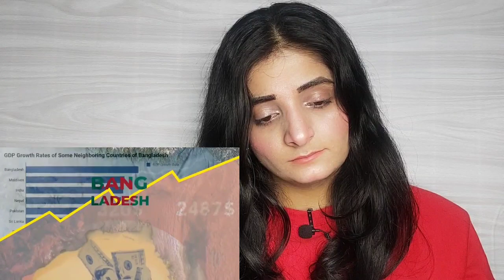Bangladesh's Mega Plan To Build The Future